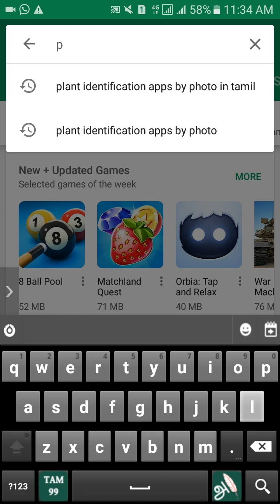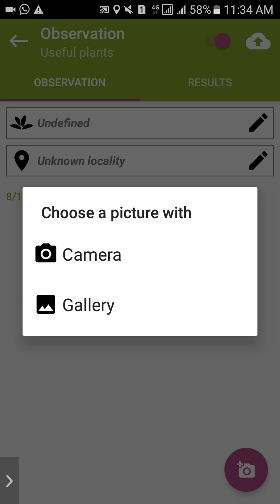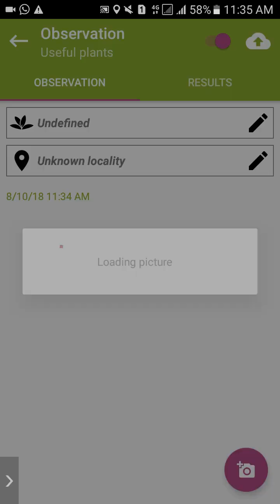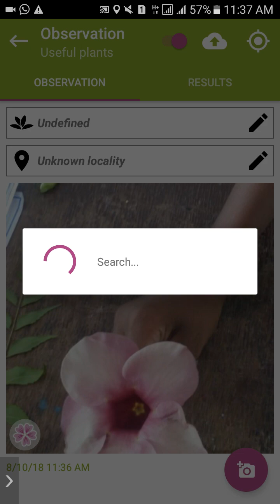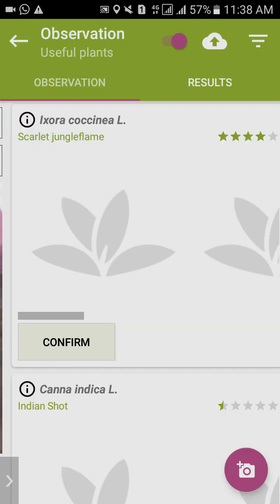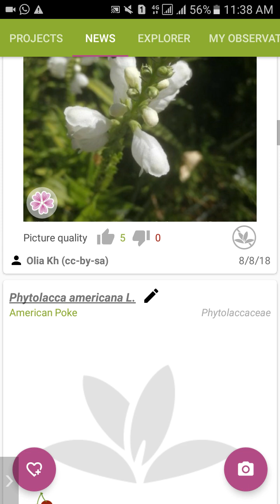ஒரே புகைப்படம் மூலம் தாவரத்தின் பெயர்,பூவின் பெயரை கண்டுபிடிக்கலாம்.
Plant net plant identification செயலி மூலம் தாவரத்தின் பொதுப் பெயர்,அறிவியல் பெயர்,குடும்பம் போன்றவற்றை அறியலாம். பூவின் பெயரையும் அறியலாம்.